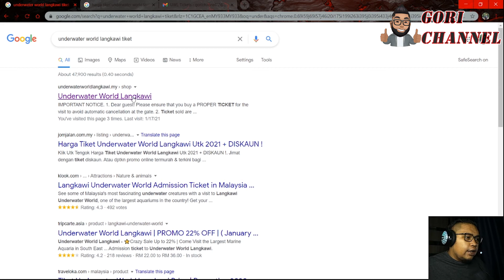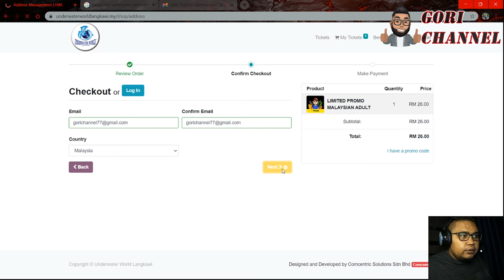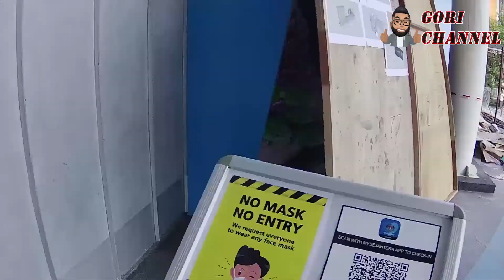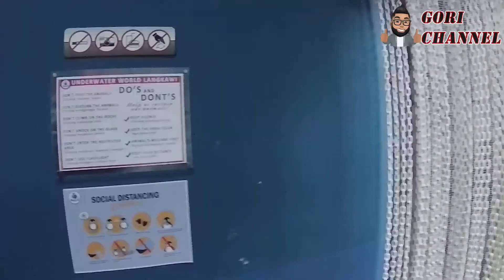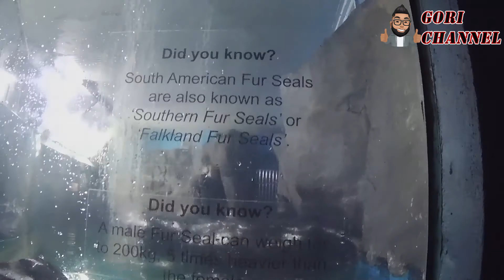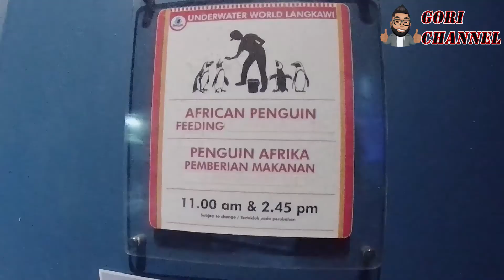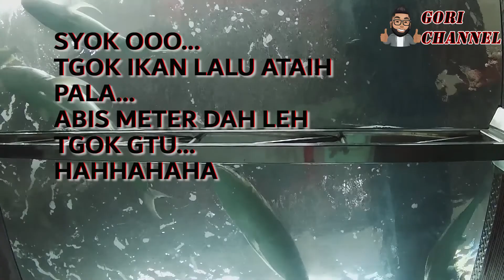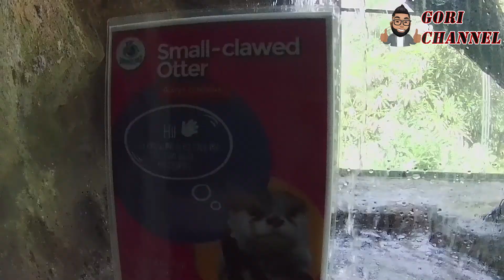Beli tiket Underwater World secara online lebih murah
Perkongsian mengenai pembelian tiket msuk ke underwater world langkawi secara online dan harganya lebih murah berbanding beli di kaunter serta sedikit video di underrwater world